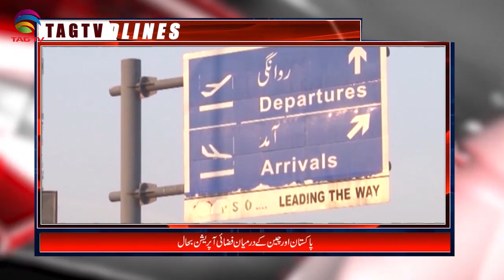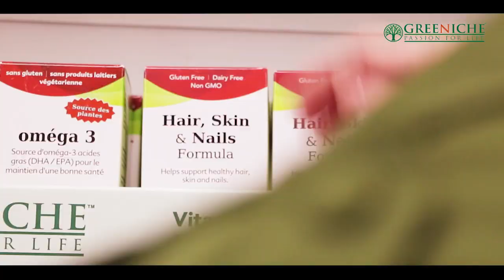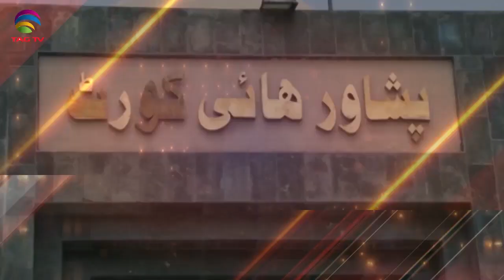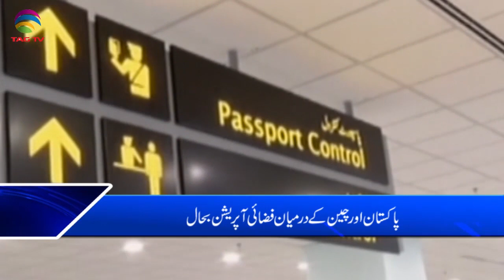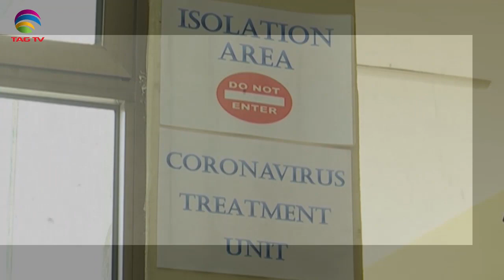TAG TV Pakistan Bureau News Bulletin with Kokab Farooqui - February 3 , 2020